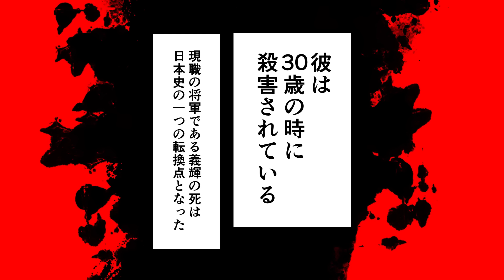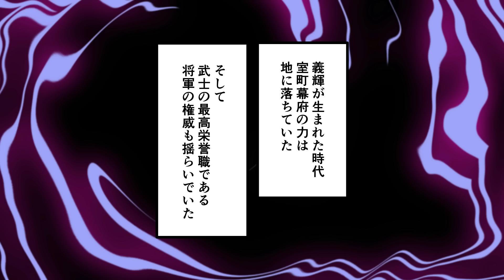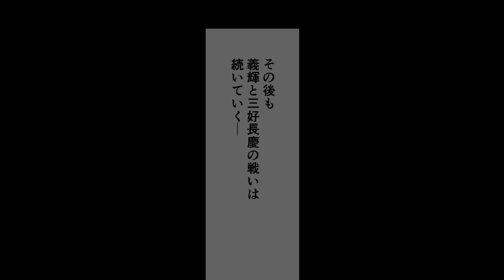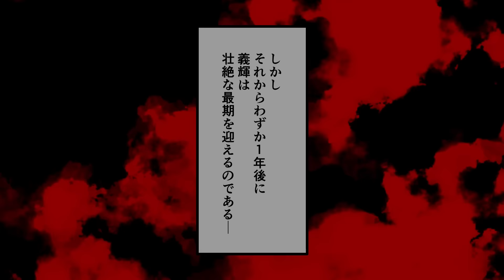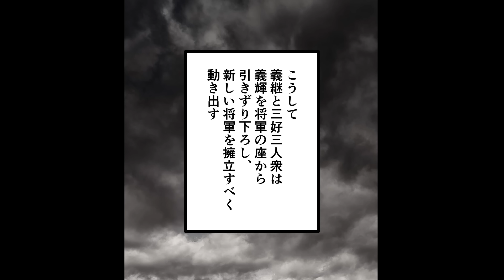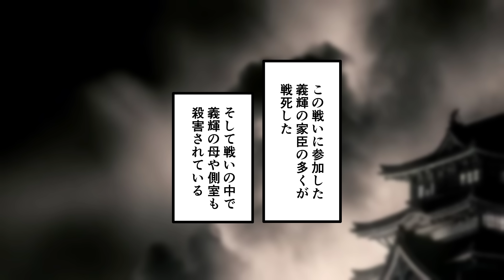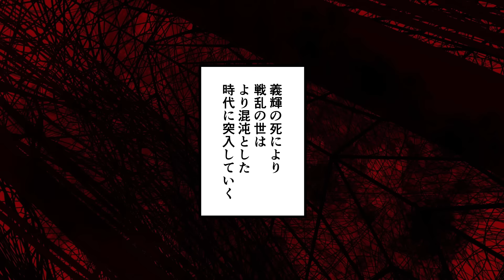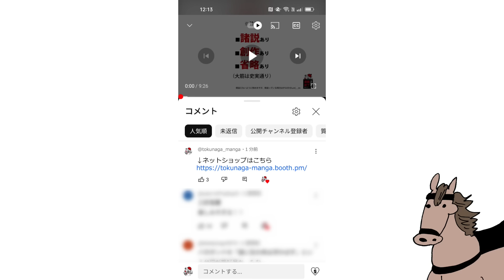【漫画】足利義輝の生涯～歴史を変えた剣豪将軍の最期～【日本史マンガ動画】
■↓ネットショップはコチラ！

■書籍『マンガ版　教養として学んでおきたい5大宗教』発売中！